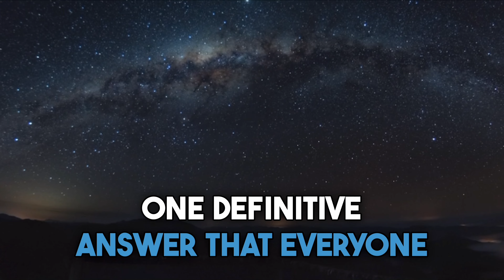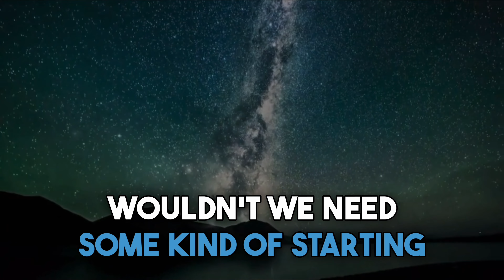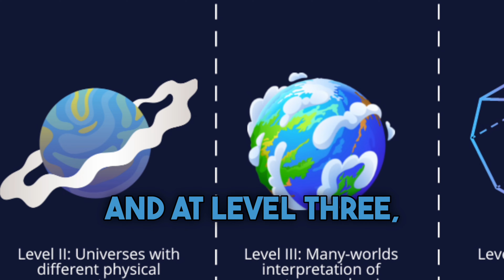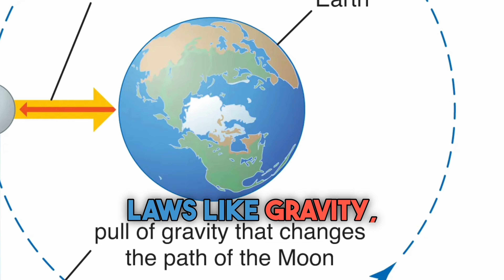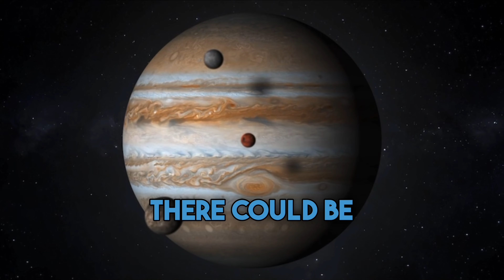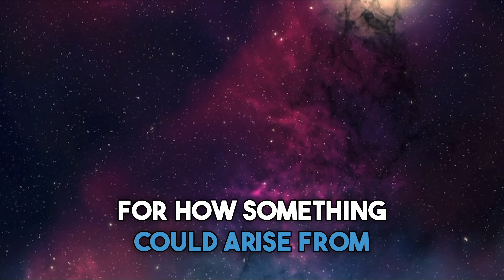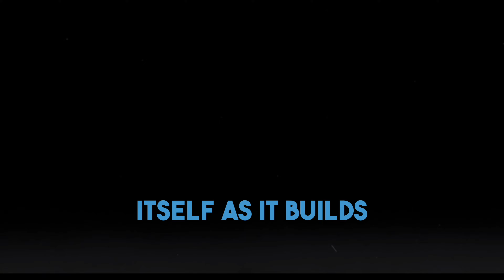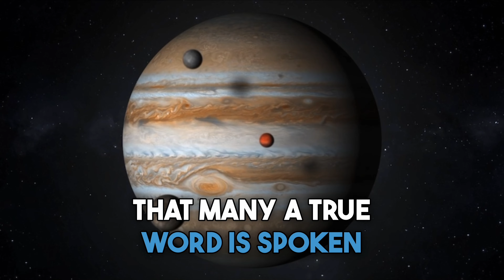Why Is There Something Rather Than Nothing?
Why is There Something Rather Than Nothing? A Mind-Bending Exploration
Have you ever gazed at the stars and wondered... why is there a universe at all? Why is there something, rather than just nothing? This fundamental question has puzzled philosophers and scientists for millennia.

This video delves into the mind-bending theories that attempt to explain our existence. We'll explore:

The Quantum Vacuum Theory: Where particles pop in and out of existence, blurring the line between something and nothing.
The Theory of the Universe Experiencing Itself: Could the universe itself be a form of consciousness, slowly awakening to its own existence?
Theories of Consciousness: We'll crack open the brain and explore what makes us conscious, and how it might relate to the universe itself.
The Limits of Science: We'll push the boundaries of current knowledge and explore ideas that might seem like science fiction, but could hold the key to understanding our place in the cosmos.
This video is a thrilling journey of exploration. We'll ponder mind-blowing concepts and use stunning visuals to paint a picture of a universe filled with mystery and possibility.

Join us as we ask the ultimate question: Why is there something rather than nothing?

00:00 - Intro
01:08 - Acknowledging the Quirk
1:50 - Thoughts From Philosophers
4:24 - Explanations and Answers
4:55 - Max Tegmark's Multiverse Theory
6:20 - Inflationary Multiverse Theory
6:52 - Laws Of Physics Theory
7:59 - Nothingness Is Unknowable Theory
8:46 - No Beginning Theory
10:00 - Theistic Theory
10:22  - Unstable Nothingness Theory
11:06 - Quantum Vacuum Theory
13:20 - The Uncertainty Principle
15:48 - We Are The Universe Experiencing Itself Theory
21:51 - Many A Truth Is Said In Jest
22:20 - Outro